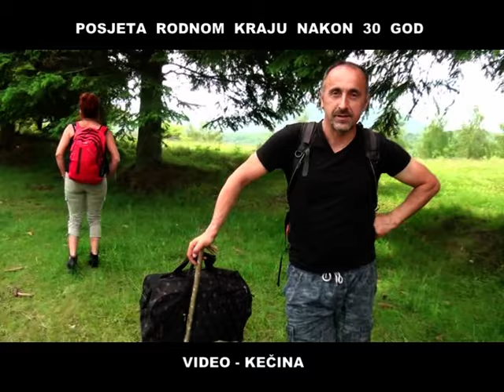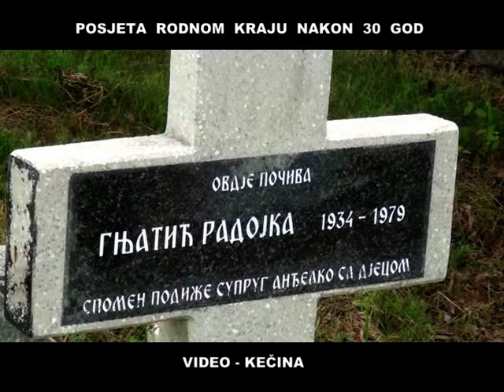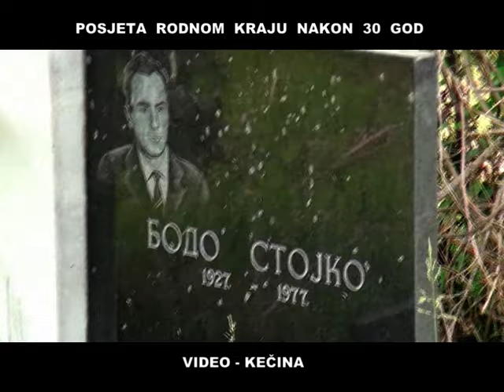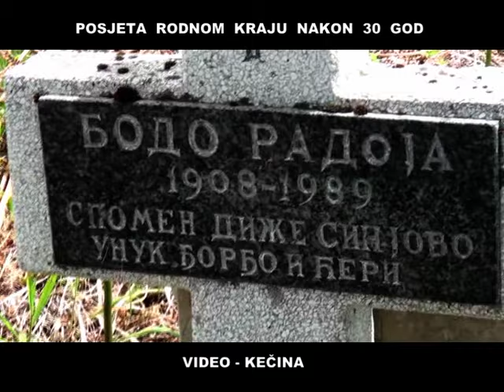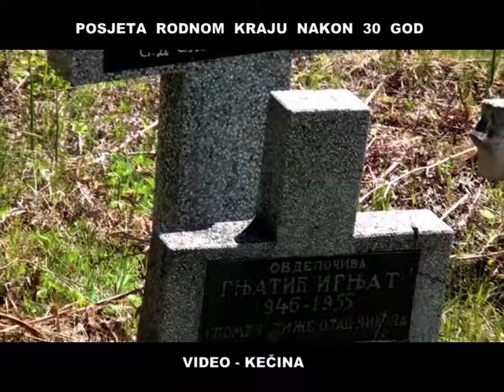Posjeta rodnom kraju nakon 30 godina